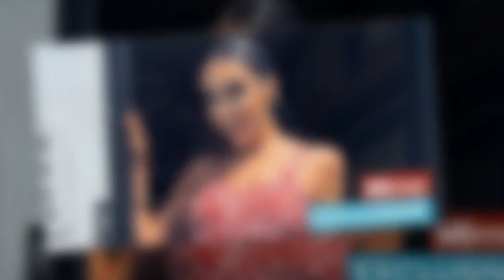BGT's Francine Lewis spills on being Kim Kardashian in 'freaky' Deep Fake Neighbour Wars